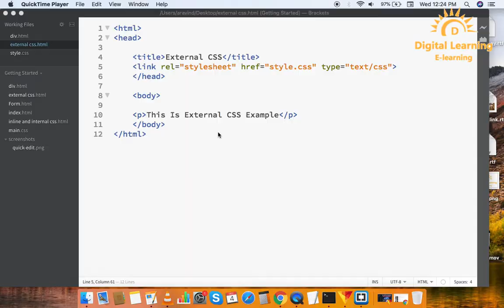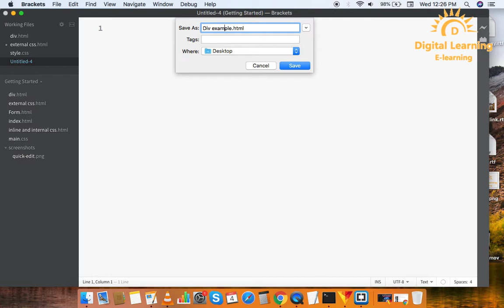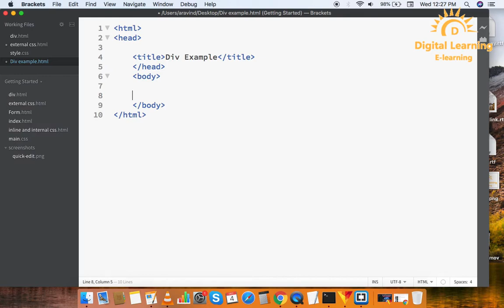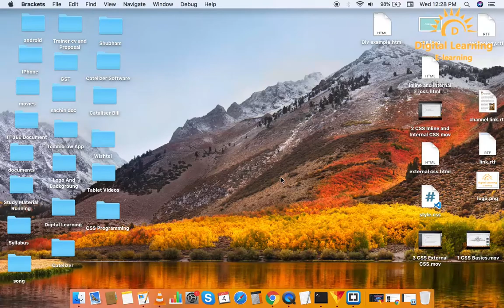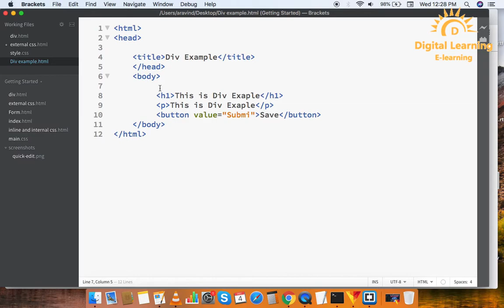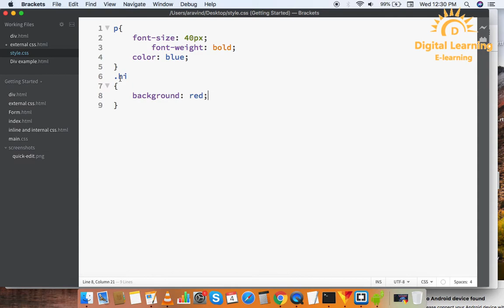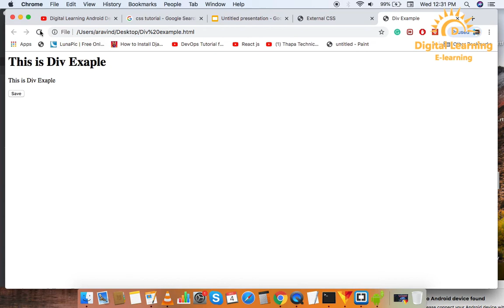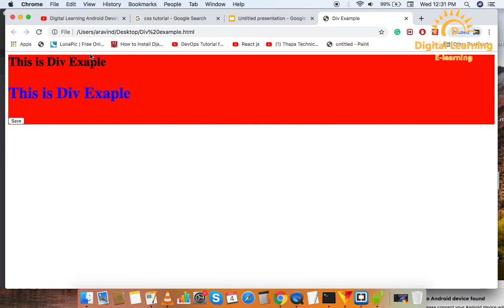4 CSS Div Example | Online Training Download app from below link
In this CSS tutorial series, you can learn CSS from basic to advanced topics in a very easy way with live coding.